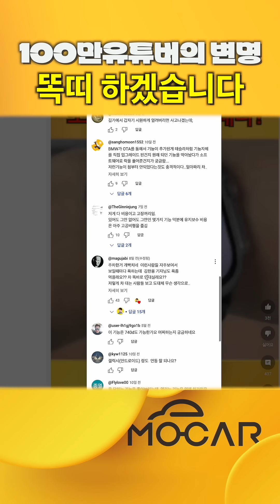엥? 나보고 주차빌런이라고? 그 주차장의 사정